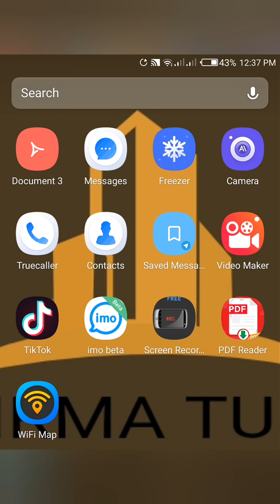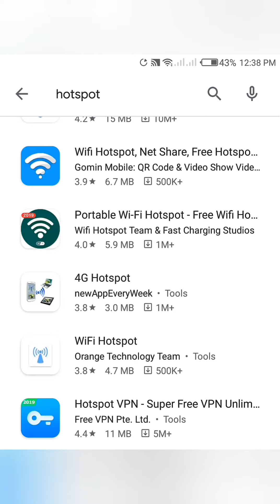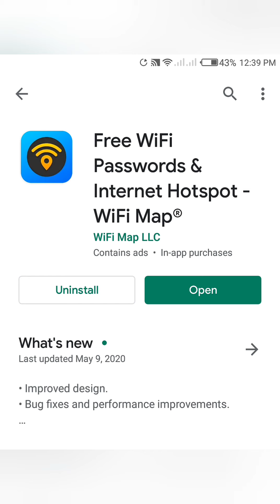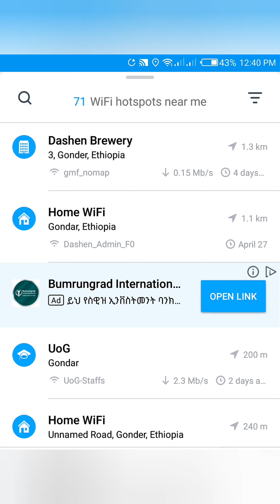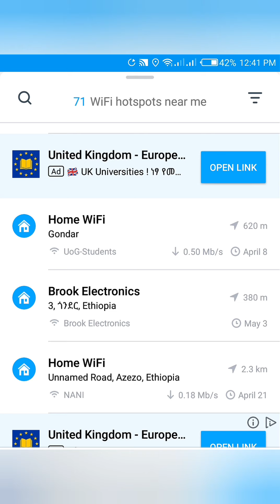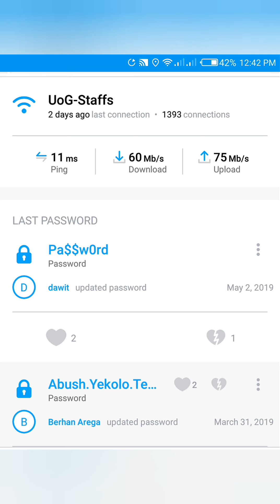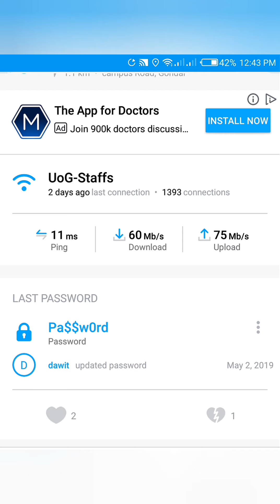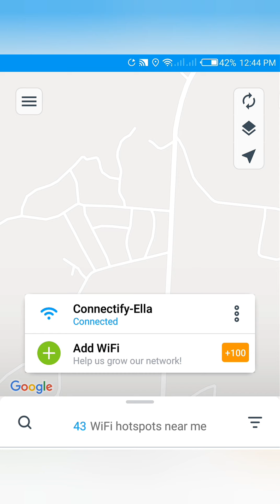May 16, 2020 አሁን ለደረስንበት ወቅት የሚሆን አፕሊኬሽን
የማንንም ፍቃድ መጠየቅ ሳያስፈልግ በቀላሉ ዋይፋይ እንዴት መጠቀም እንችላለ ፡፡